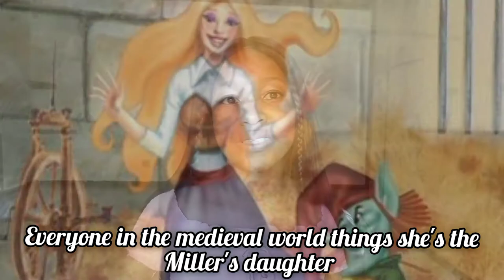Relatable books to read when you feel like escaping | Best dystopian books recommendation 2021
As a person who read books to escape from reality, I am very familia with the distopian genre and fairytale retellings. SO in this video, I am going to be recommending some of the best relatable books that you can read when you feel like escaping. This books are intense and the world building and character development will convince you that these books might as well be real life stories. I hope you enjoy this video and you also find an new new book to read.

Highlights:
Delirium by Lauren oliver - 01:02
Savage Beauty by Casey L. Bond - 02:47
My Unfair Godmother by Janette Rallison - 7:06
Project Elle by Rebbeca Gober & Courtney Nuckels - 09:48

FOLLOW DoBzies (an online store I co-own with my friend)